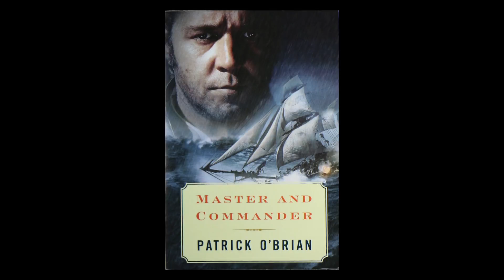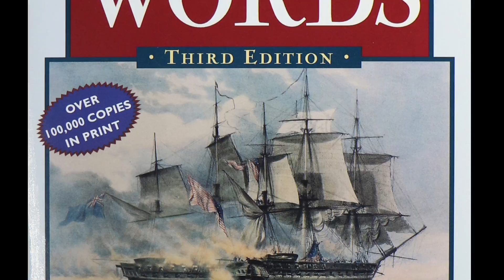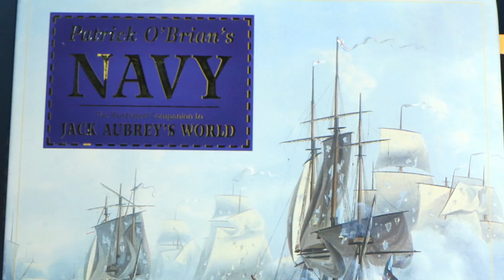‘Master and Commander’ and nautical historical novels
Master and Commander and the series of nautical historical novels by Patrick O’Brian was the topic for this installment of “Read This Book!” brought to you by the University of Minnesota Libraries.

In this episode, host Lisa Von Drasek, talks with the Libraries’ Jan Fransen about the series — which focuses on Jack Aubrey and Stephen Maturin — and the very active community of readers.

Books discussed

Master and Commander by Patrick O’Brian
A Sea of Words by Dean King
Patrick O’Brian’s Navy

About Lisa Von Drasek and Jan Fransen

Lisa Von Drasek is the Curator of the Children’s Literature Research Collections at the University of Minnesota Libraries. Jan Fransen is the Service Lead for Researcher and Discovery Systems at the University of Minnesota Libraries.

About Read This Book!

Read This Book! is a video podcast produced by the University of Minnesota Libraries. It is available on YouTube and iTunes.